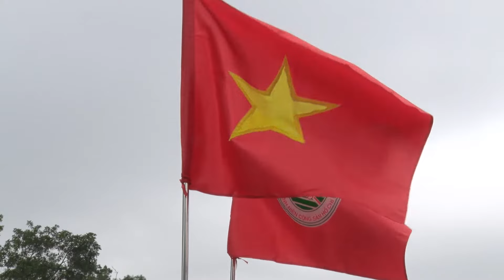Lễ Tuyên thệ Chiến sĩ mới năm 2024 tại Trung đoàn 165, Sư đoàn 312